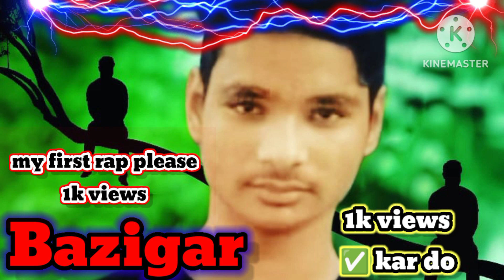bazigar Desi rap😱please support🤘to 1k views🤏